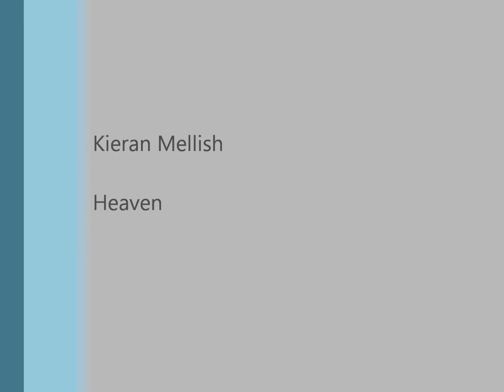Kieran Mellish - Heaven @ Poco Loco 3/2/2012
Kieran Mellish performing Heaven at Poco Loco 3/2/2012